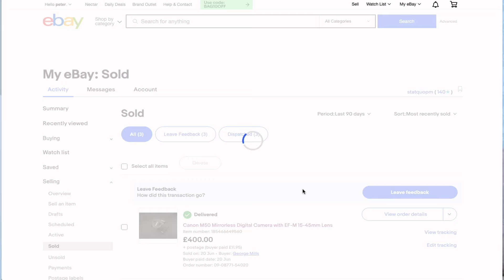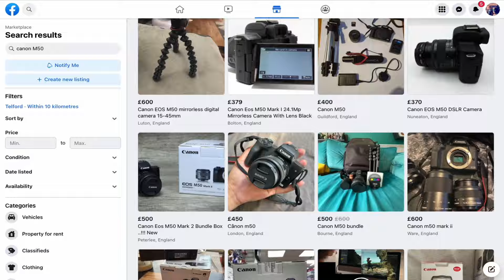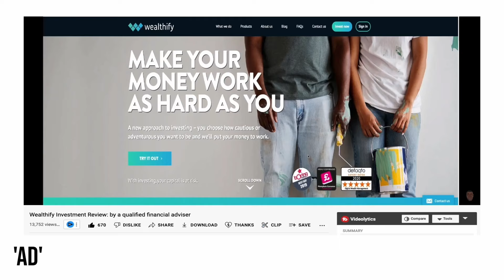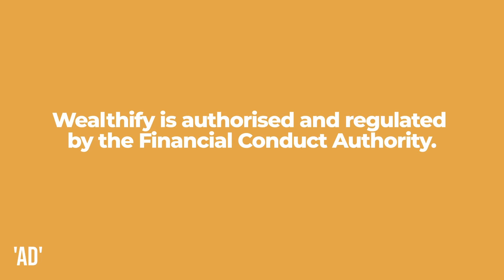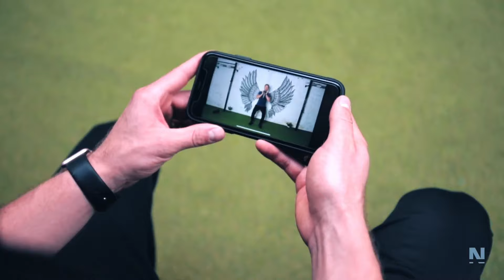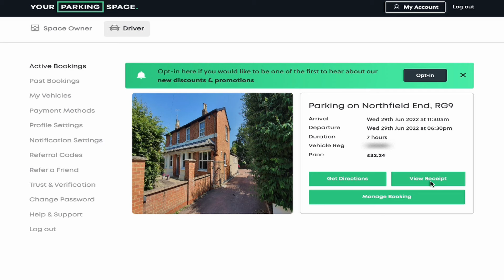Top 5 ways to make money online in 2022 with NO MONEY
These are the top 5 ways to make money online in 2022 with no money. With inflation high and the cost of living crisis making money online in 2022 has never been more important.

AD | Make your money work harder this year with Wealthify. Open an Investment Plan with as little as £1 and their experts will take care of all the investment decisions for you – and you can even choose to invest in ethical organisations that align with your values.

Remember, with investing your capital at risk and you could get back less than you put in. Wealthify is authorised and regulated by the Financial Conduct Authority.

With investing your capital is at risk and you could get back less than you put in. Wealthify does not offer financial advice. Please seek financial advice if you're unsure about investing.

Contributors: @timbatchldn @AaronKnightley